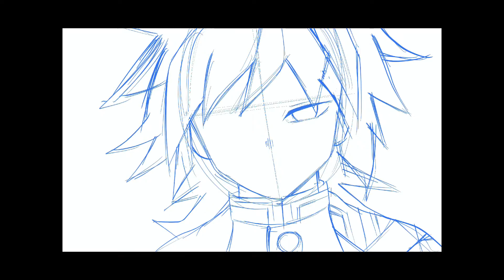鬼滅の刃「冨岡義勇の無表情」の描き方とイラストメイキング！【Demon Slayer / Giyu Tomioka/ anime / drawing】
I drew a picture!

素人が絵を描き続けたらうまくなるのか？
90日間の縛りを設けて挑戦しつつ、
鬼滅の刃「冨岡義勇の無表情」を描いて、
描き方の解説も入れています。

今日で５９日目！

今日も早起きをして、今回はペン入れと、少々着色！

線画はお子様の塗り絵にでも使えたら使ってくださいませ！

基本的に描く絵については、
呪術廻戦・鬼滅の刃・ドラゴンボール・怪獣８号など、好きな漫画からピックアップ。
描く絵に悩まないようにルーレットで決めて描いていきますが、